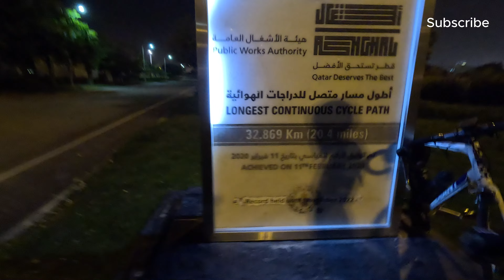The World’s Longest Continuous Cycling Lane TTT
icture this: me, fresh-faced and full of energy, lining up for my first-ever team time trial on the world’s longest continuous cycling lane. I thought, “How hard can it be? It’s just cycling… with friends… on a never-ending road… in the desert… in Qatar!” Simple, right?